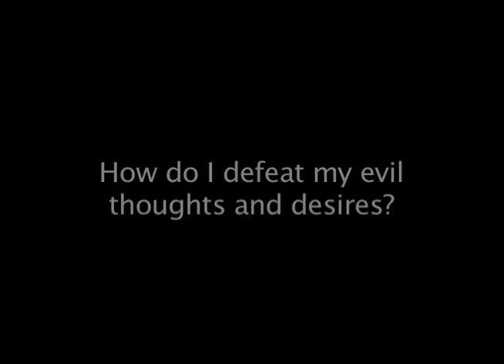How do I defeat my evil thoughts and desires?